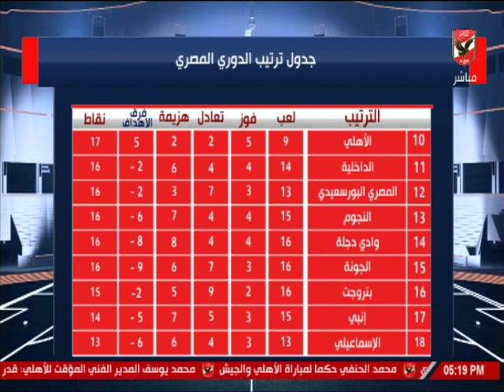عبد الحميد حسن: يستعرض تاريخ مواجهات الأهلي وطلائع الجيش.